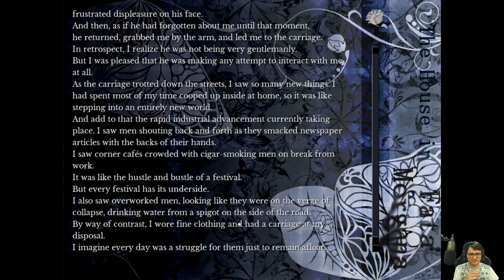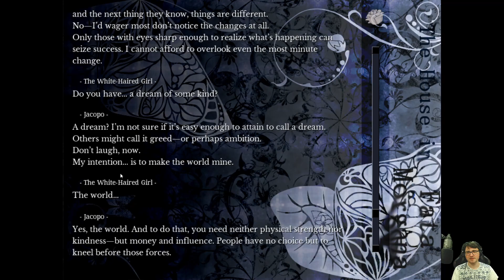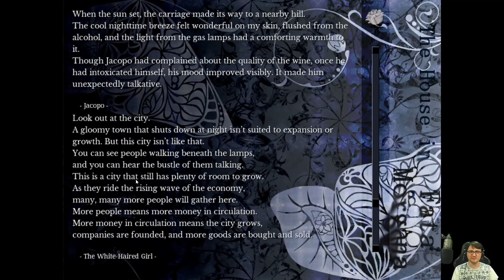Let's play Fata Morgana | THE DANCE | 20